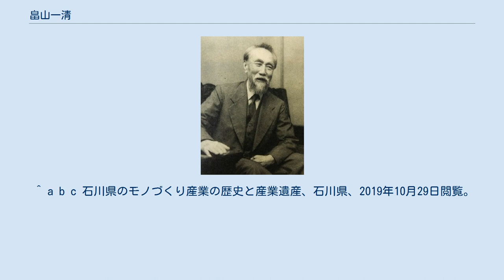畠山一清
1956年 畠山 一清（はたけやま いっせい、1881年12月28日 - 1971年11月17日）は、日本の実業家、機械工学者。
株式会社荏原製作所の創立者。
機械工学者・井口在屋の「渦巻ポンプに関する理論」をもとに「うずまきポンプ」を発明した。
 1881年（明治14年）、金沢で能登の守護大名・能登畠山氏の血筋を引く家系に生まれる。
東京帝国大学機械工学科を卒業後、1912年に恩師の井口在屋と共同でゐのくち式機械事務所を創業した。
1920年（大正9年）にはポンプ販売の事業を発展させて荏原製作所を設立した。
 畠山の発明は渦巻ポンプにとどまらず、発電用車、送風機、水中モーターポンプなど数十種の製品に及ぶ。
 第二次世界大戦後に貴族院議員（勅選議員）となり、貴族院の廃止まで務めた。
また後に発明協会の会長を務め、恩賜発明賞の別称「畠山一清賞」に名前を残している。
畠山は「即翁」の号を持つ数寄者としても知られており、益田鈍翁らと交流を持った。
茶器や能道具など、畠山が収集した数多くの美術品は東京都港区にある畠山記念館に収められている。
 ^ a b c 石川県のモノづくり産業の歴史と産業遺産、石川県、2019年10月29日閲覧。